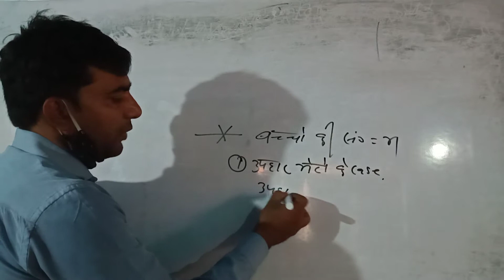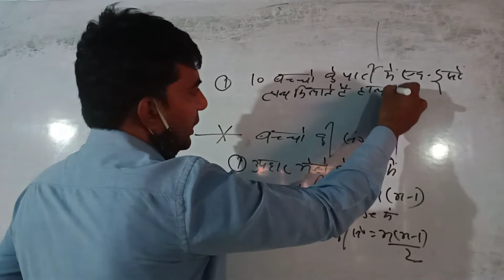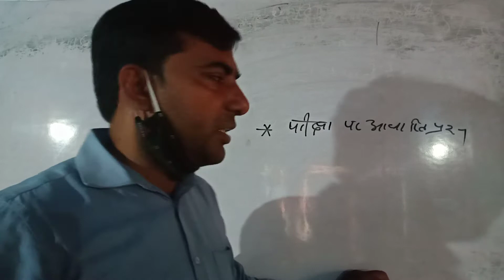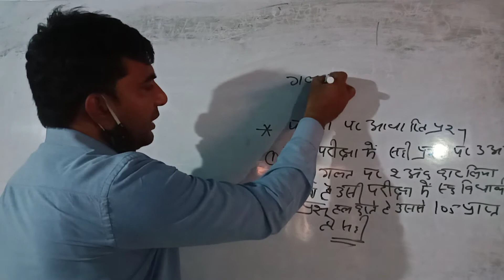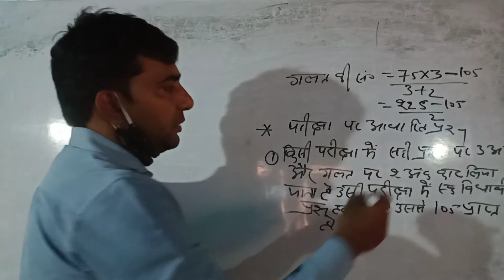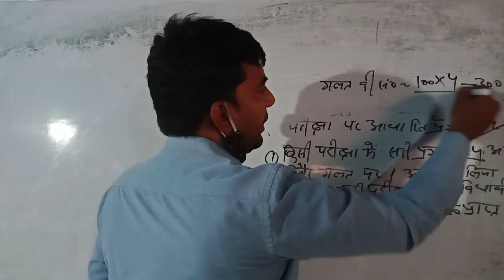Number system ( परीक्षा, उपहार एवं हाथ मिलाने पर आधारित प्रश्न) by Rajeev sir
एक जगह solution करने समय 5 के जगह 2 ले लिया गया था। बाबू वहां 5 होगा।